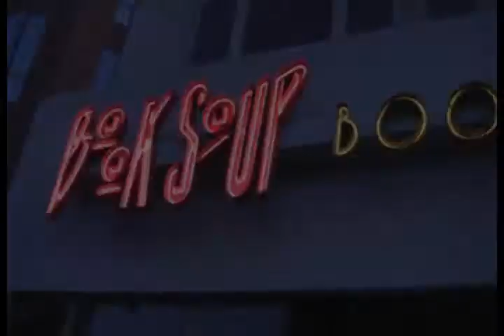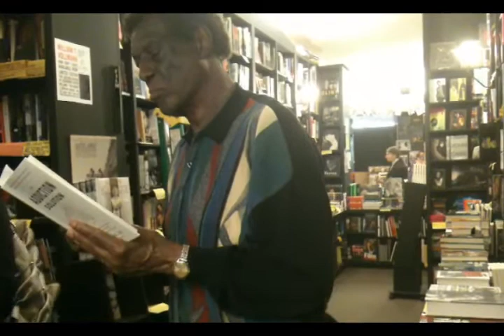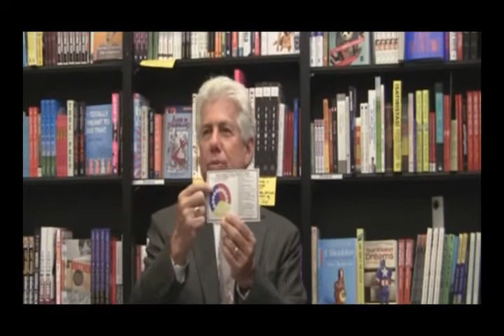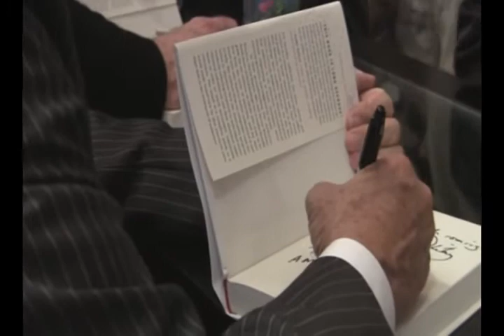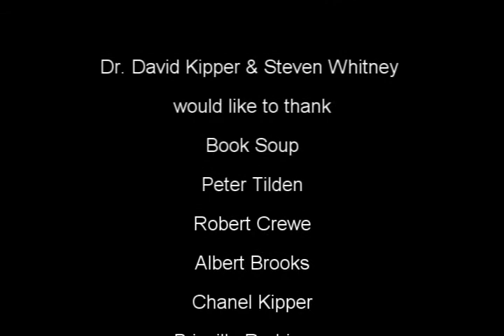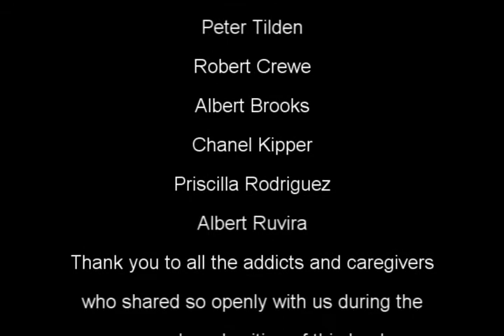Dr. Kipper on "The Addiction Solution"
Co-Author David Kipper Shares His Thoughts On The Book "The Addiction Solution" at Book Soup.